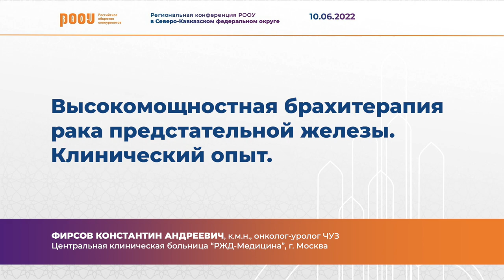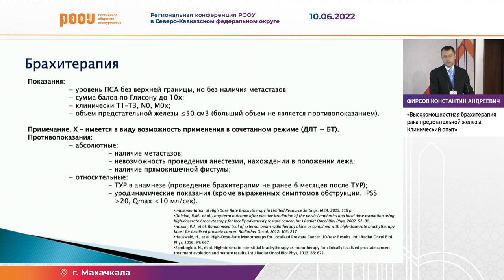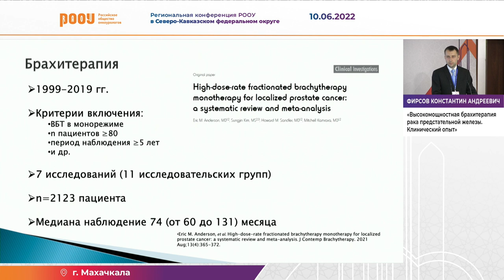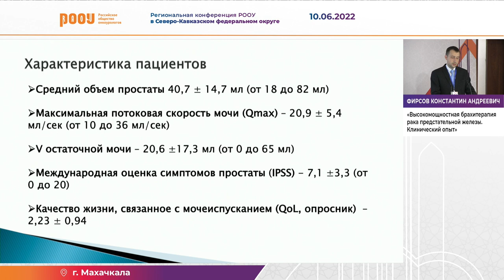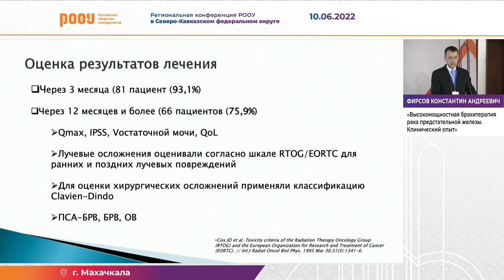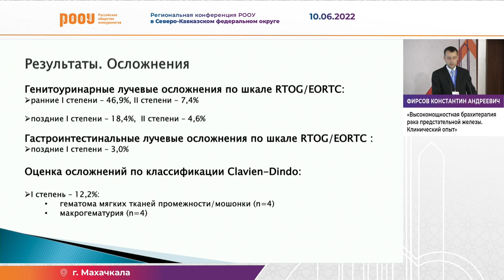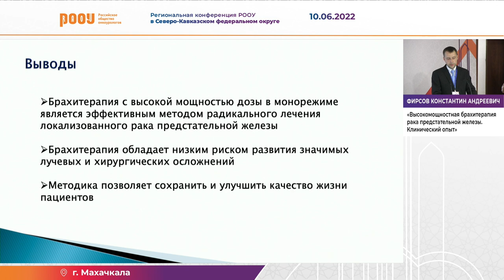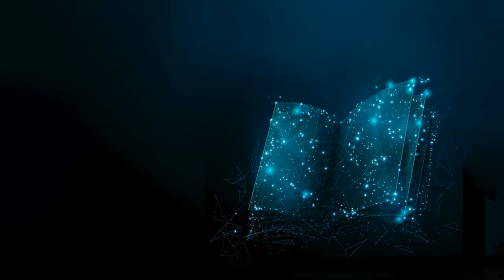Высокомощностная брахитерапия рака предстательной железы. Клинический опыт. Фирсов К. А.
10 июня в рамках Региональной конференция РООУ в Северо-Кавказском федеральном округе в г. Махачкала Фирсов К. А. представил доклад на тему: "Высокомощностная брахитерапия рака предстательной железы. Клинический опыт".

✅ Эксперт:

👨‍⚕️ Фирсов Константин Андреевич, к.м.н., онколог-уролог ЧУЗ Центральная клиническая больница “РЖД-Медицина”, г. Москва